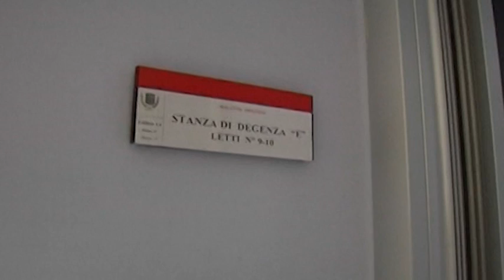Tentato suicidio in Regione Abruzzo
Attimi di tensione a Palazzo Silone a L'Aquila. Un dipendente della Regione Abruzzo ha tentato di togliersi la vita